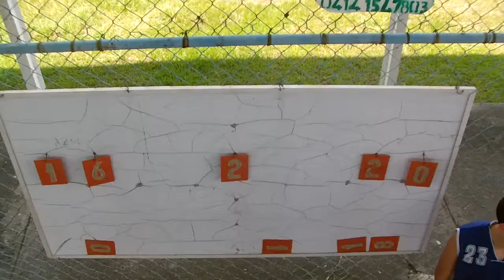Power Rangers 16 Leones 20 , Torneo 5x5 pre minis , miercoles 15 de septiembre del 2021